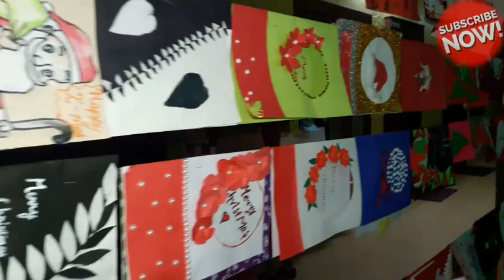Little flower church potta christmas crib in kerala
Jingle bells instrum NCS SOUND

Video title: Little flower church potta Christmas cribCopyrighted content: Jingle Bells (Original Mix)Claimed by: Kontor New Media Music